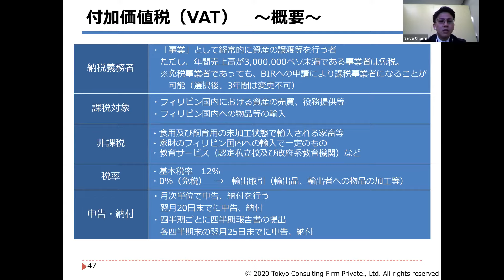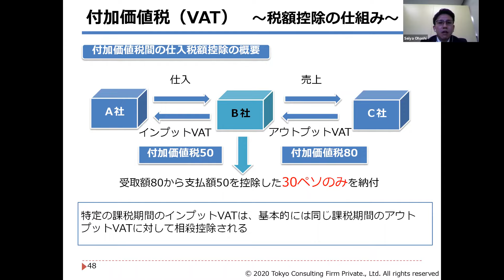フィリピンの付加価値税（VAT）について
6月11日開催「フィリピン進出における会社法・会計税務・人事労務の基礎知識セミナー」より抜粋。
フィリピンの付加価値税（VAT）について解説しています。

東京コンサルティングファームのHPはこちら

現地駐在員が執筆するブログはこちら

海外実務データベース「Wiki Investment」はこちら

海外のビジネス情報をどこよりも早くお届け！無料メルマガはこちら